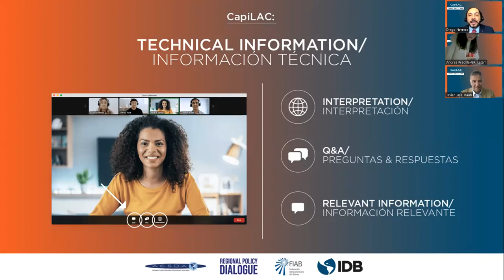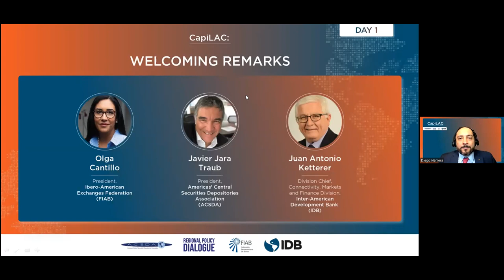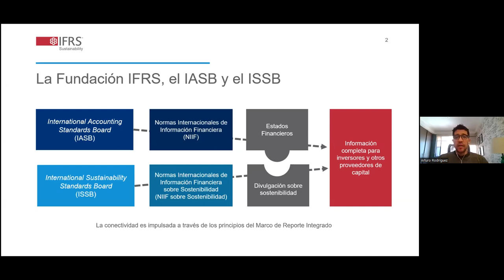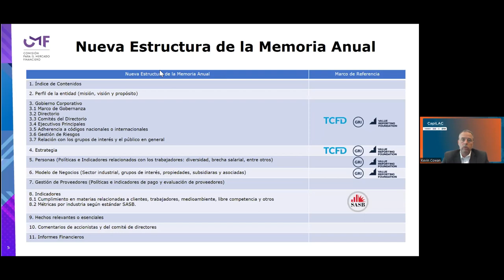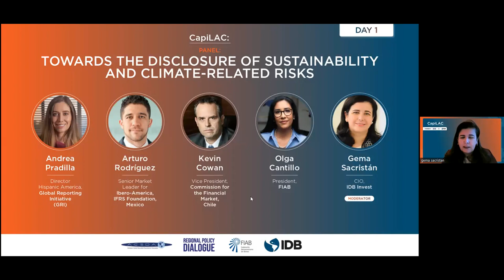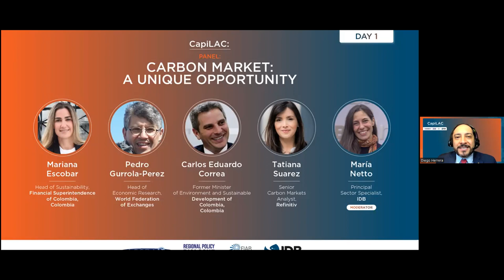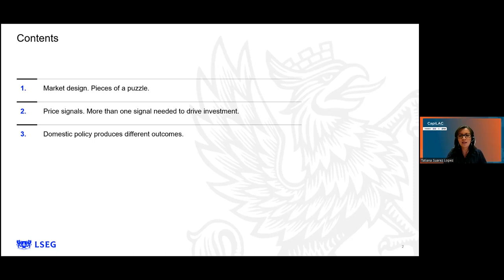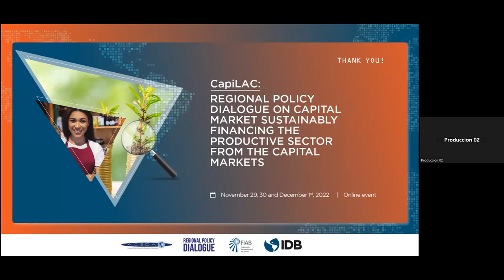DIA 1 CapiLAC "Financiando Sosteniblemente al Sector Productivo desde los Mercados de Capitales"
DIA 1 Durante este diálogo público-privado buscaremos soluciones conjuntas a los desafíos que enfrentan los mercados de capitales de la región, y su regulación y supervisión. Discutiremos sobre la divulgación de sostenibilidad, los mercados de carbono, el financiamiento de las MIPYME en los mercados de capitales y la aplicación de la tecnología en el mercado. Únase a los expertos de la Universidad de Nueva York, Refinitiv, Wiserfunding, la Fundación IFRS, Global Reporting Initiative (GRI), International Organization of Securities Commissions (IOSCO) y la World Federation of Exchanges; junto a representantes del Grupo BID, Reguladores y Supervisores de la región, la Federación Iberoamericana de Bolsas (FIAB), y la Asociación de Depósitos Centrales de Valores de las Américas (ACSDA).